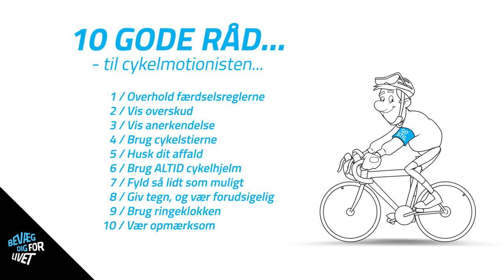DGI GoStil Husk Dit Affald